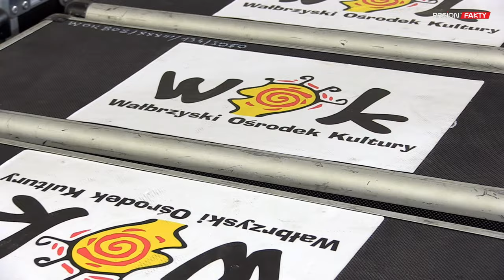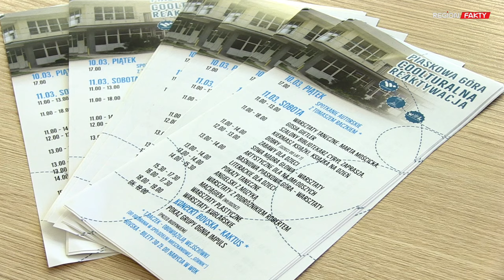WOK z nową siedzibą